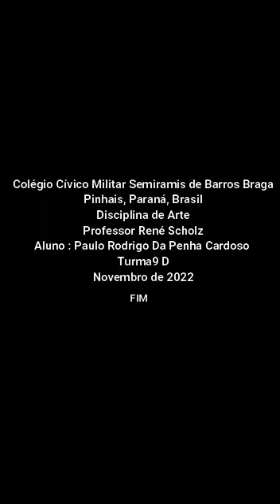Dobradura do URSO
Trabalho da disciplina de Arte do aluno Paulo Rodrigo Da Penha Cardoso, da turma 9 D . Ensina a fazer uma dobradura da cabeça de um urso. 26/11/2022